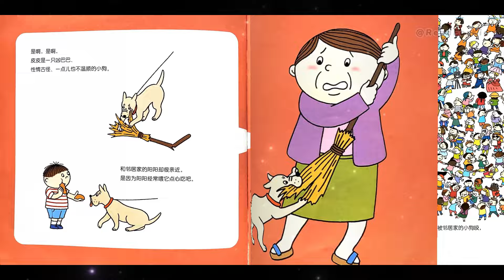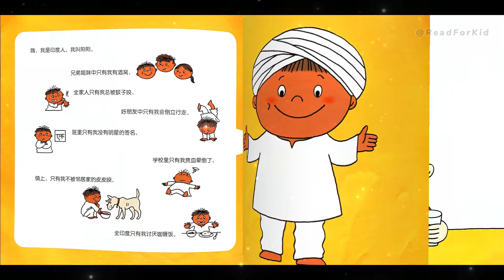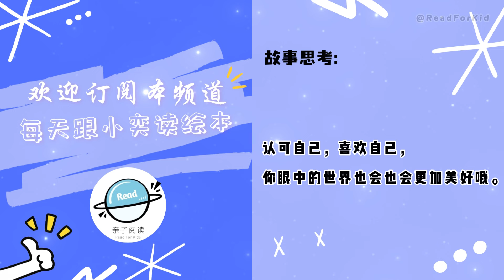《我有一个小酒窝》EP580 | 睡前故事 | 童話故事 | 儿童故事 | 晚安故事 | 中文绘本故事 | Chinese Fairy Tales - ReadForKids亲子阅读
~😊 认可自己，喜欢自己，你眼中的世界将会更加美好 😊~

💗 本期绘本：《我有一个小酒窝》 ◎[日]森绘都/文  [日]杉山佳奈代/图  袁秀敏/译

我的名字叫阳阳，我们家有爸爸、妈妈、哥哥、妹妹和我五口人。 兄妹三人中，只有我右边脸蛋上有个酒窝，这是只属于我的小幸运。 全家人中，只有我总是被蚊子咬，这是只属于我的小烦恼。 好朋友中，只有我会倒立行走，这是只属于我的小本领。
 …… 找找看吧，只属于我的东西，只属于你的东西。

💗作者简介：
【日】森绘都
1968年出生于东京，毕业于早稻田大学。日本知名作家，作品丰富且屡次获得奖项。儿童文学《旋律》获得讲谈社儿童文学新人奖，椋鸠十儿童文学奖；《宇宙的孤儿》获得野间儿童文艺新人奖、产经儿童出版文化奖之日本广播奖；《杏仁巧克力的圆舞曲》获得路旁之石文学奖；《月亮船》获得野间儿童文艺奖；《随风飘舞的塑料布》获得直木奖。另有童话《受欢迎的人》，绘本《跳跃的鲣鱼干》《驱魔》《纽扣》等作品。

【日】杉山佳奈代
1967年出生于日本静冈县三岛市，毕业于东京学艺大学。绘本作家，代表作《企鹅的书》获得讲谈社出版文化奖。主要作品有《上山种下一棵树》《大象的书》《猫的书》《书信是精美礼物》《我最喜欢的帽子》《花大姐》《会变身的小房子》等。